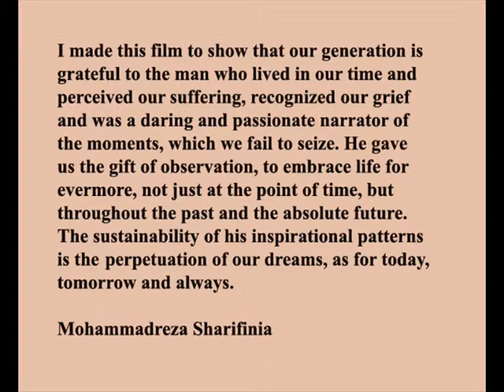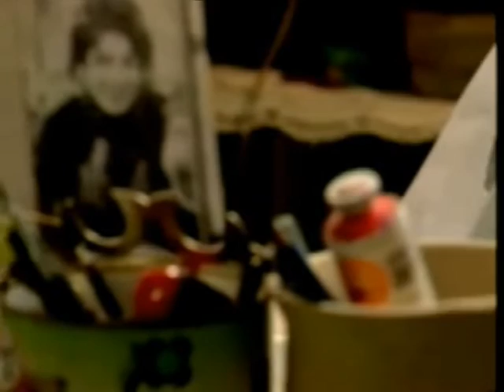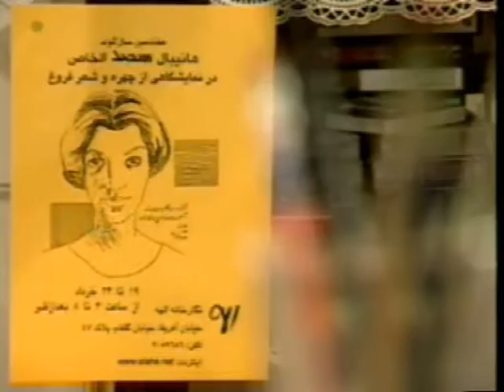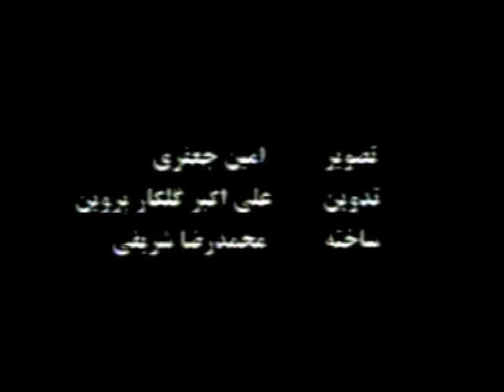A tribute to Hannibal Alkhas - Mohammadreza Sharifinia